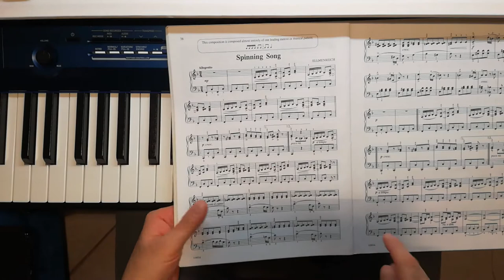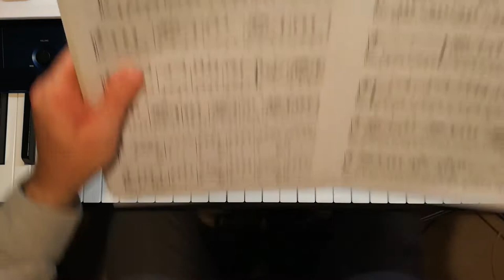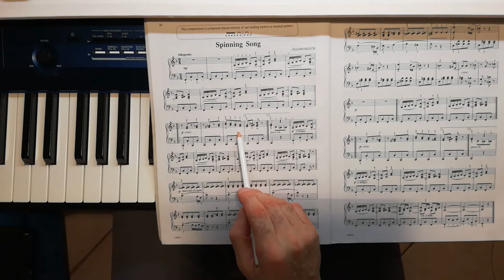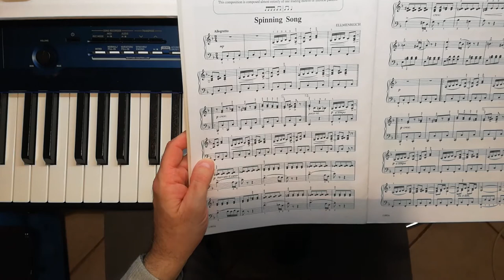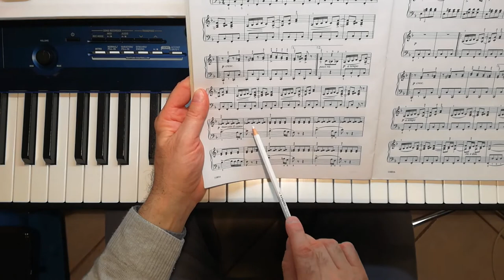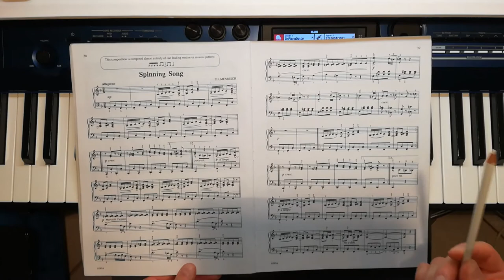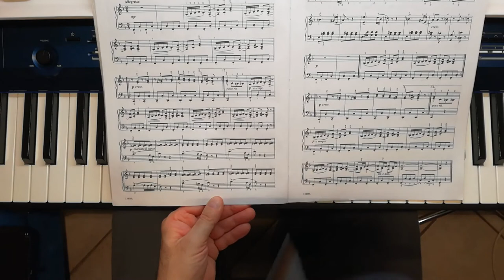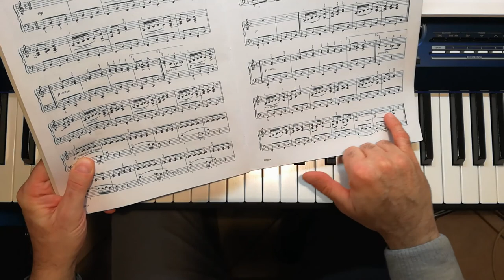Aaron 3° Volume - Spinning Song (Mano Destra)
Un tutorial con le indicazioni per agevolare l'apprendimento di questo brano da parte dei giovani pianisti.